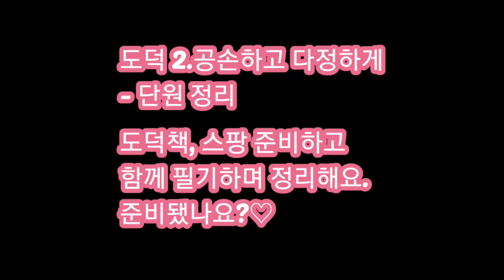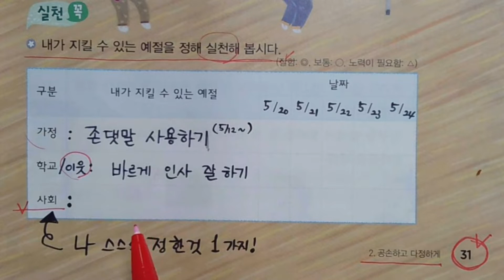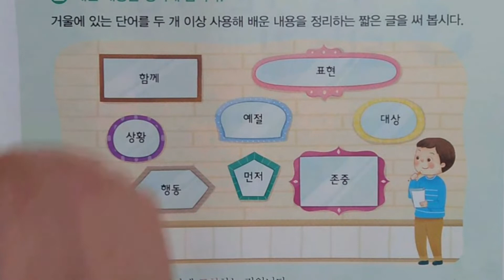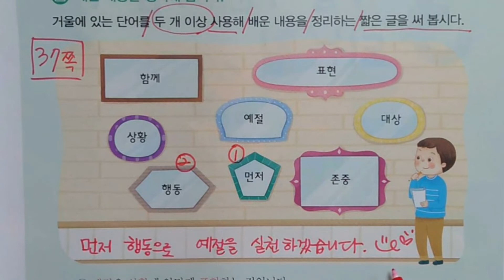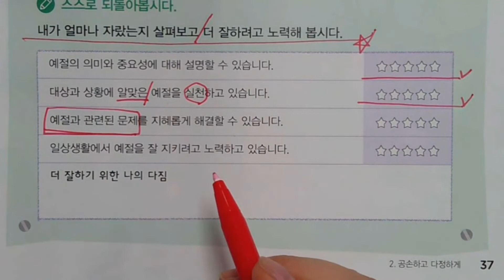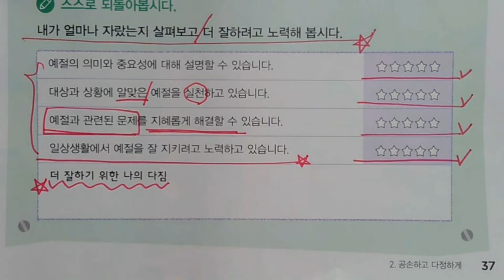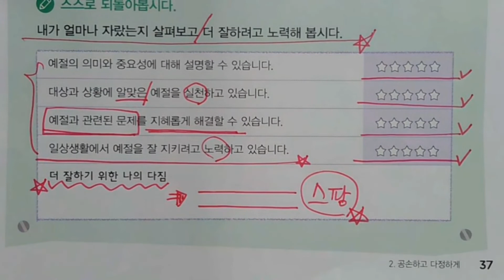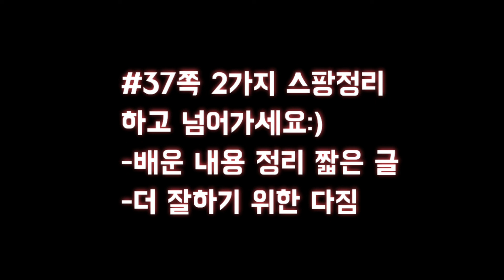2020 4학년 1학기 도덕 2단원정리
2.공손하고 다정하게 단원 정리
활동1) 인사프로젝트 플립그리드 함께 나누기
활동2) 도덕책보며 함께 단원마무리하기
활동3) 구글프레젠테이션으로 예절카드 만들기
  (예절 명언/속담 카드 , 코로나 감염 예방을 위한 학교생활 예절 카드)